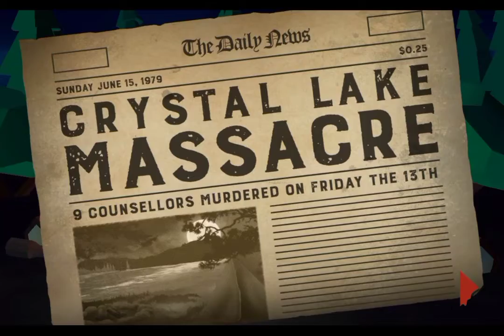Friday the 13th killer puzzle gameplay